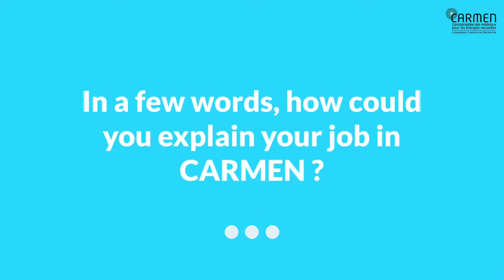The CARMEN interviews - PhD & Postdoctoral Students #8 : Nivedita Sudheer - ST-EN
8e volet d'une mini-série de vidéos destinées à présenter les jeunes chercheurs du LCR Carmen. Episode 8 : Nivedita Sudheer. ITW réalisée lors du Workshop CARMEN des 21 et 22 juin 2022.

8th part of a mini-series of videos intended to present the young researchers of the LCR Carmen. Episode 8: Nivedita Sudheer. ITW made during the CARMEN Workshop on June 21 and 22, 2022.Version sous-titrée anglaise.